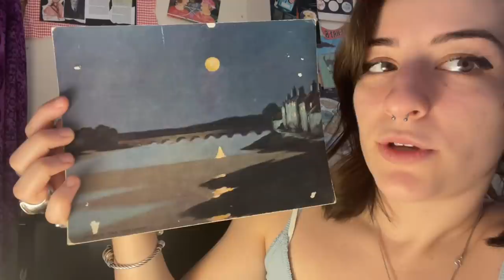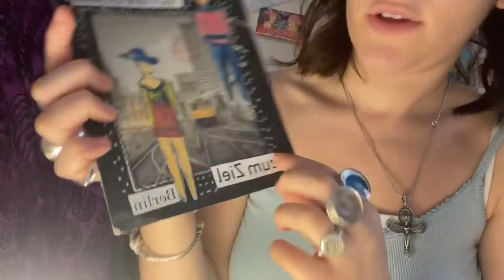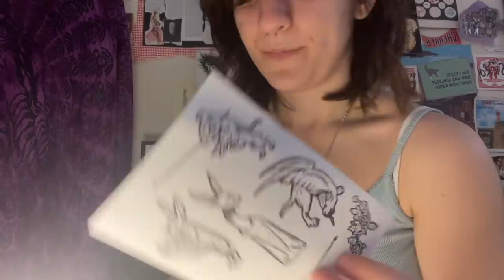ASMR crazy chaotic personal attention BUT I’m out of BREATH 😰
Listen to my ASMR on SPOTIFY for ad free audio engineered versions of my videos for offline listening

Try a custom video on my cameo :) Construct a video including all of your favourite triggers in the exact way you want them presented, for stronger tingles and better sleep. The customs are filmed vertically so its kind of different and sometimes tinglier :) at least I think so :D

More content on my TIKTOK - missmanganeseasmr

Miss Manganese
LONDON
NW2 9WP

0:00 breathy intro
0:40 PREMIUM JANE CBD
3:21 breathy whispers
3:40 wooden chair eye + light exam 🪑
5:19 colour pillow test, holding breath
6:00 shape box + how many fingers
7:55  yellow gloves personal attention 🧤
9:55 optics nerve photos (lights)
10:11 broken chair exfoliation 🪑
12:12 colour pillow
12:36 look at this but ignore this
13:03 ear check 👂
13:25 generating energy, breathing , hand visuals
14:12 massage
14:41 filming you + how many fingers , visuals
15:40 Very basic room tour